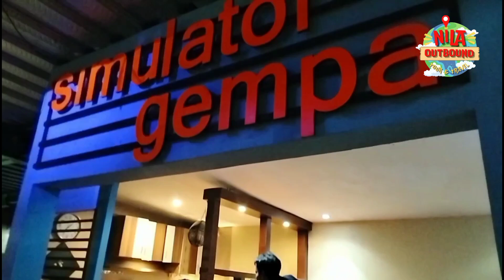NAIK KERETA SAMBIL BERMAIN // SMP_SUNAN_GIRI